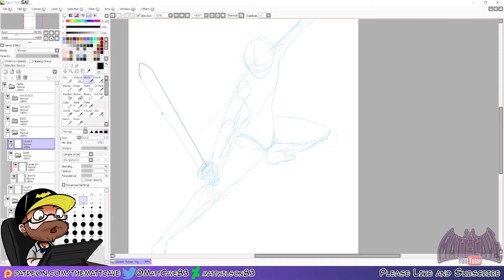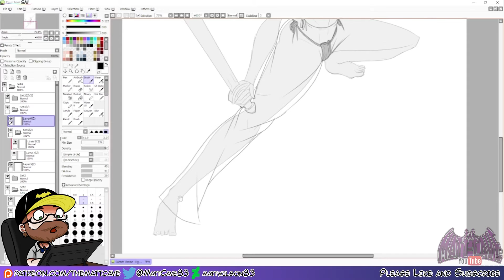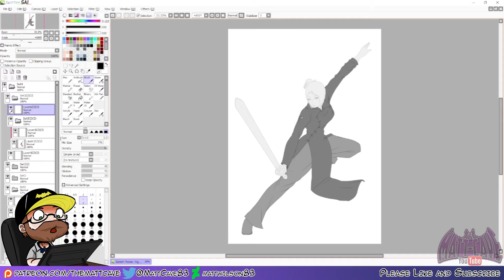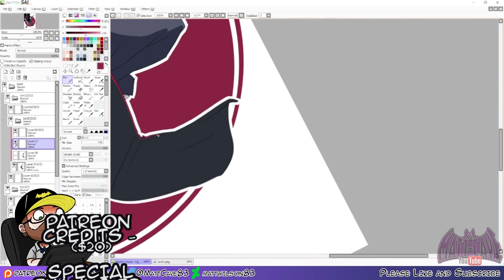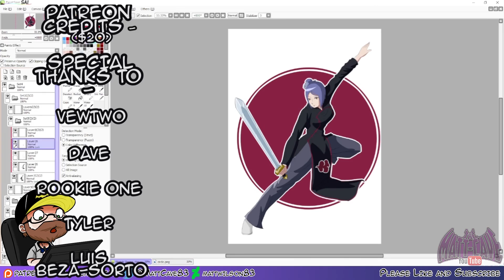Sketch Theme - Fighter 07 - konan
***MUSIC***

Bittersweet SYBS